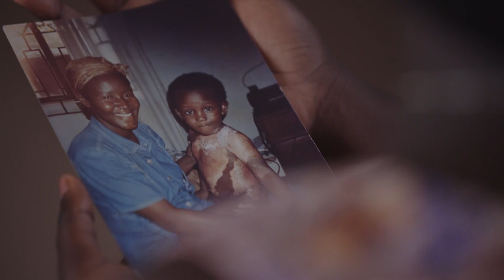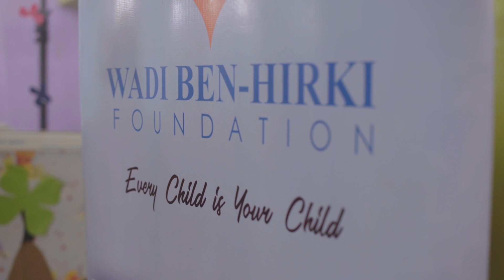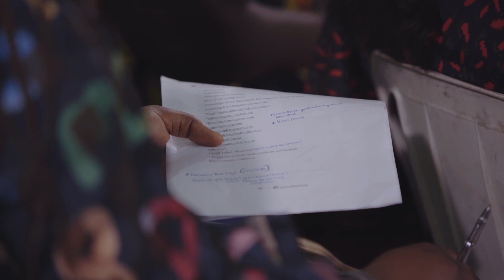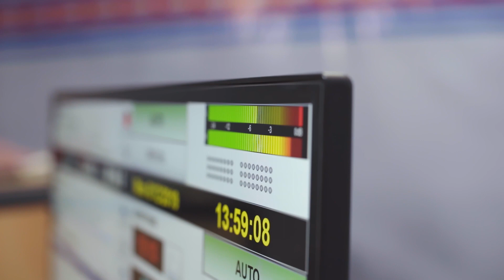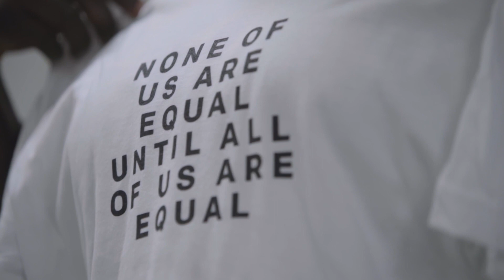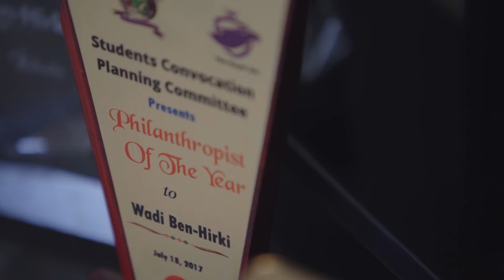Being young, black, and female is the source of her power | Yours In Power #3 - Wadi Ben-Hirki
Wadi Ben-Hirki, like many young girls, grew up being told that she should be “seen and not heard.” The gender discrimination she faced as a kid became the source of her strength, inspiring her to take action and advocate for equality.

She founded the Wadi Ben-Hirki Foundation at only 17 years old. Her foundation educates marginalized communities, including women and youths, on how to be advocates for the issues that affect them. On top of her work with the foundation, she collaborates with other youth advocates as a ONE Champion.

Her fight against poverty, illiteracy, and child marriage aims to create a society of equal opportunities for all. She hopes that her activism and her story will enable others to achieve their goals and live freely.

or follow her on social media @wadibenhirki.

-- ABOUT YOURS IN POWER --

ONE’s new short film series offers a deeper look into the lives of incredible activists across the African continent. From South Africa to Benin to Nigeria, these powerful women use their voices to spark movements, push groundbreaking policies and challenge world leaders to create a world free of gender inequality and extreme poverty. Yours in Power elevates their perspectives from the frontlines of the fight for gender equality, and their stories will reveal why your voice is your greatest power.

CREDITS

Writer: Wadi Ben-Hirki
Directors/ Producers: Jacqui-Lee Katz & Aliki Saragas-Georgiou
Executive Producer: Ryan Donovan
Director of Photography: Morne Pelser
Sound Recordist: Aaron Lekaba
Editors: Ryan Donovan,  Aliki Saragas-Georgiou
Online & Grade: Taryn Calverey
Sound Mix : Guy Steer

Produced in Association with Elafos Productions